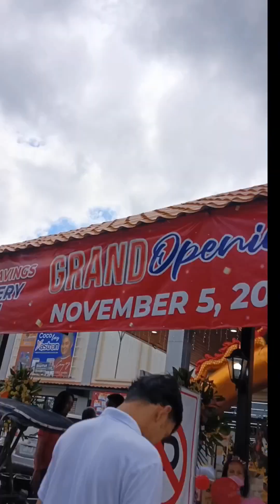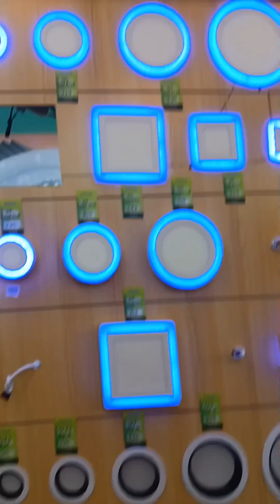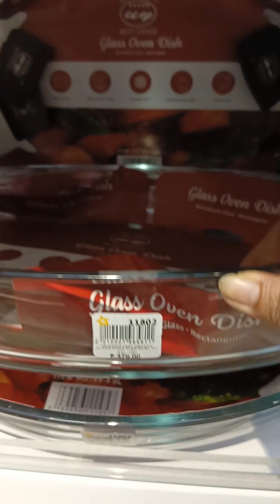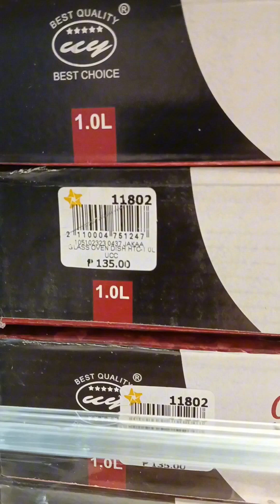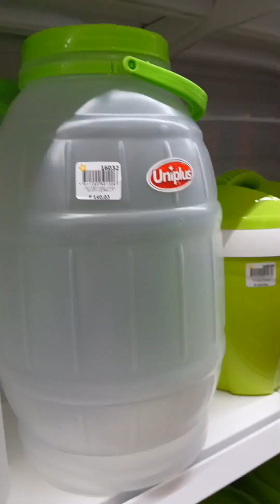NEWSTAR SHOPPING MALL | MART MALOLOS BULACAN | PART1 Minivlog | newly opened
NEWSTAR SHOPPING MART | MALL  | Noonaloth

📍san agustin malolos bulacan